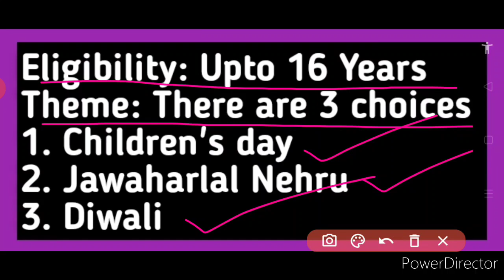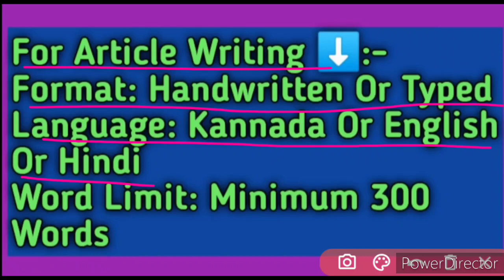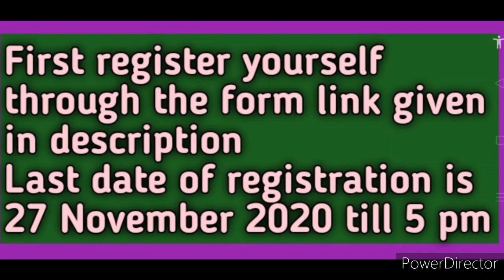Free Online International Drawing & Article Writing Competition 2020 | Don't Miss🤩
In this video, you get to know about a free online international drawing & article writing competition 2020, in which there is providence of cash prizes 🤑 + certificate, so kindly watch this video fully and carefully from beginning to end..🙏🏻❤️🌹